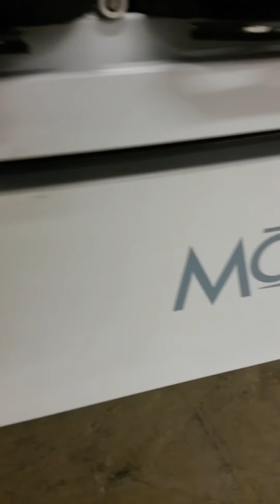Chatt Moveo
Quick look at the chatt moveo